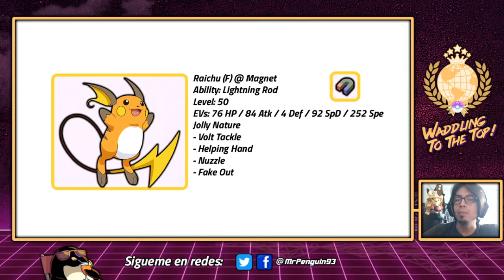Pokemon VGC'20 en español | Codigo de Equipo Rental y Reporte #2 (Waddling to the Top! Special #2)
Hola! En esta ocasion vengo a compartir con ustedes el equipo que se ha venido usando en los episodios del canal y los directos estas ultimas tres semanas, aqui  les dejare un enlace con el reporte de acercamientos a otros equipos en mas detalle y calculos de daño que son de importancia, espero les sea util y pues si desean mas contenido asi o tienen alguna sugerencia haganmelo saber en la caja de comentarios!

Dragapult @ Weakness Policy
Ability: Clear Body
Level: 50
EVs: 108 HP / 36 Atk / 116 Def / 124 SpD / 124 Spe
Jolly Nature
- Dragon Claw
- Phantom Force
- Fly
- Protect

Dusclops @ Eviolite
Ability: Frisk
Level: 50
EVs: 252 HP / 92 Def / 164 SpD
Sassy Nature
IVs: 0 Atk / 4 Spe
- Night Shade
- Trick Room
- Imprison
- Pain Split

Ferrothorn @ Assault Vest
Ability: Iron Barbs
Level: 50
EVs: 252 HP / 12 Atk / 140 Def / 100 SpD
Impish Nature
IVs: 8 Spe
- Gyro Ball
- Power Whip
- Body Press
- Knock Off

Arcanine (F) @ Sitrus Berry
Ability: Intimidate
Level: 50
EVs: 220 HP / 4 Def / 4 SpA / 52 SpD / 228 Spe
Timid Nature
IVs: 0 Atk
- Heat Wave
- Snarl
- Will-O-Wisp
- Protect

Raichu (F) @ Magnet
Ability: Lightning Rod
Level: 50
EVs: 76 HP / 84 Atk / 4 Def / 92 SpD / 252 Spe
Jolly Nature
- Volt Tackle
- Helping Hand
- Nuzzle
- Fake Out

Primarina @ Life Orb
Ability: Liquid Voice
Level: 50
EVs: 204 HP / 228 Def / 28 SpA / 36 SpD / 12 Spe
Modest Nature
IVs: 0 Atk
- Hyper Voice
- Moonblast
- Hydro Cannon
- Protect

Creditos a la musica de fondo van a GameChops, chequeen su canal!